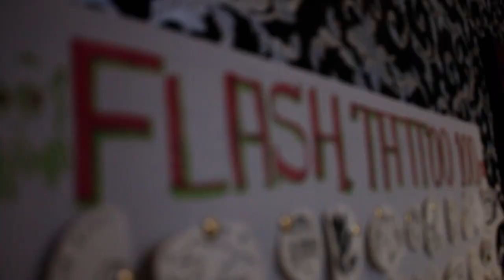V8 ART FEST #8 - Reggada Café (08/04/2019)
Edição #8 do V8 ART FEST com a participação da Reggada Café realizado em 08/04/2019, no Estúdio V8.

Captação de áudio e mix: Denis Gomes (Estúdio V8)
Captação de vídeo e edição: Fausto Lopes (@faustlopesv)